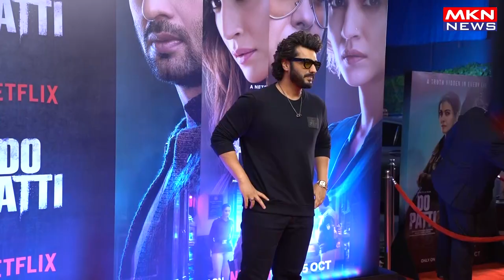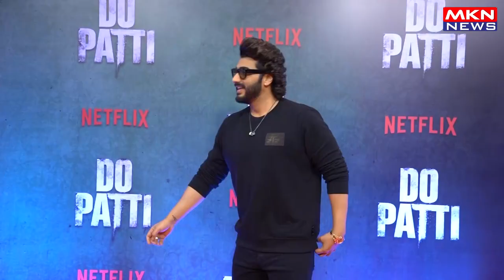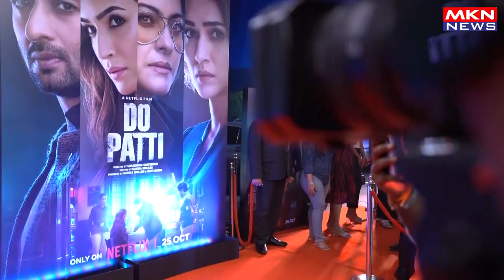KAJOL,AJAY DEVGN,KRITI SANON,SHAHEER SHEIKH,TIGER,ARJUN & ETC AT PREMIERE OF DO PATTI 01